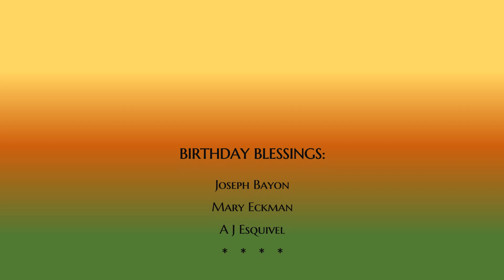E Book of the Sick, Week of December 24, 2023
E-Book of the Sick/E- Libro de los enfermos
Gratitude Prayers/Oraciones de Gratitud
Week of December 24, 2023/Semana del 24 de diciembre 2023